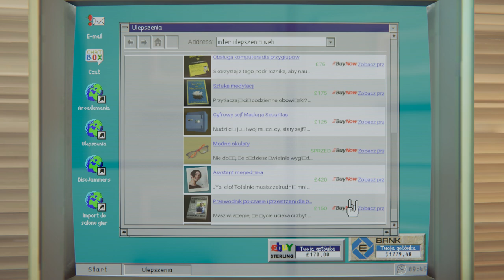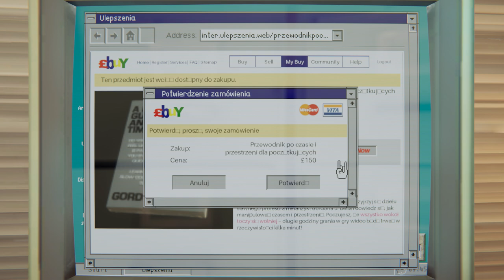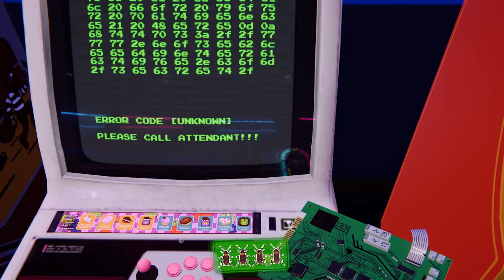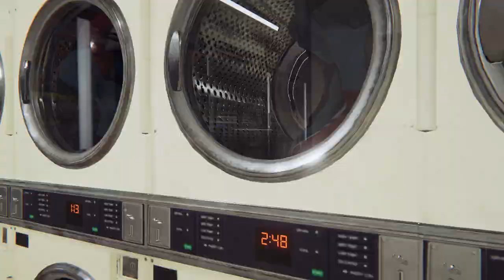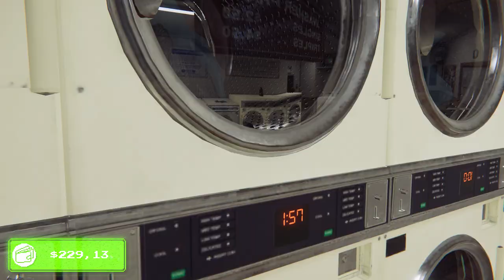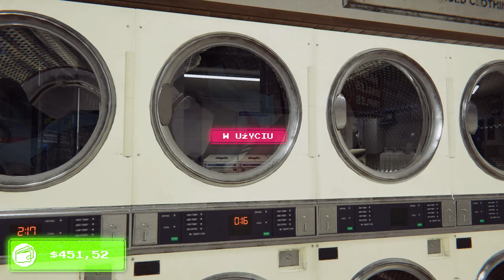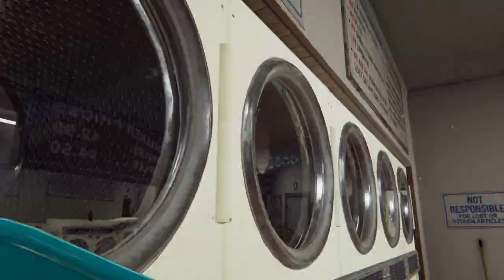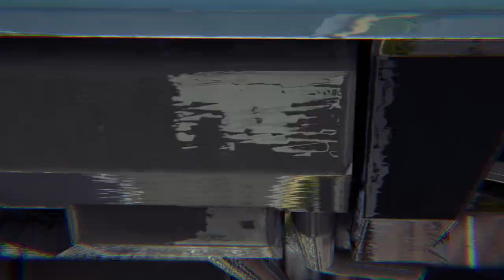Arcade Paradise Dzień 16